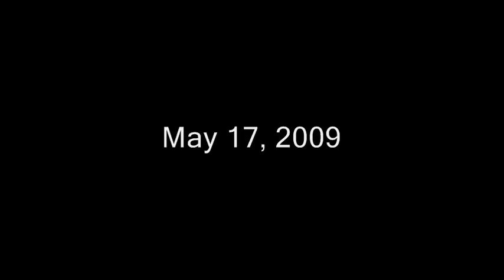She Made the Team